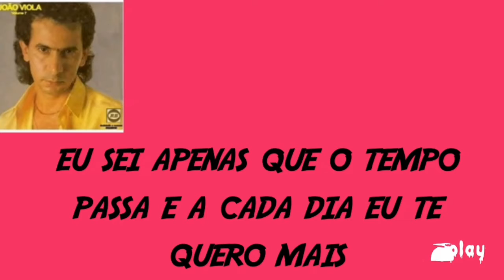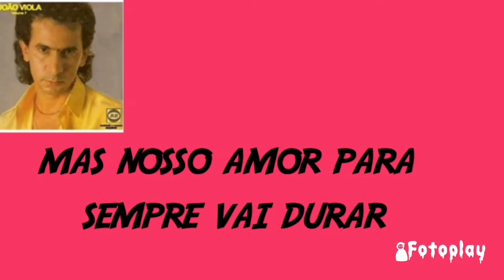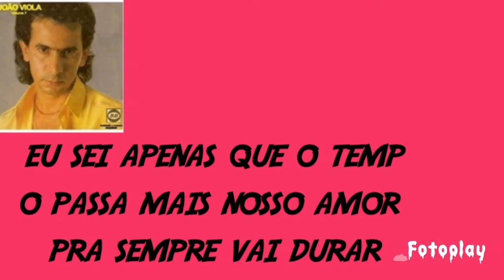Karaokê João Viola - O Tempo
Autor : João Viola

inscrever ser no canal 🎤🎤🎵